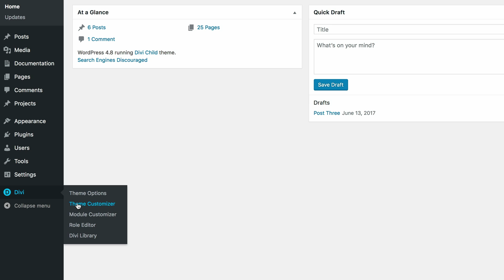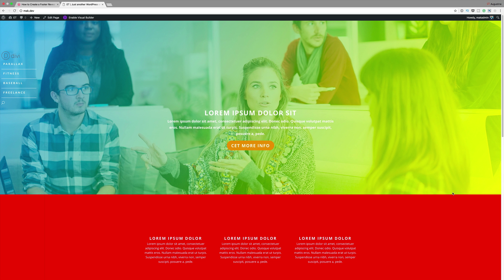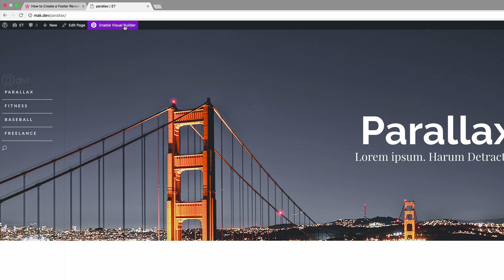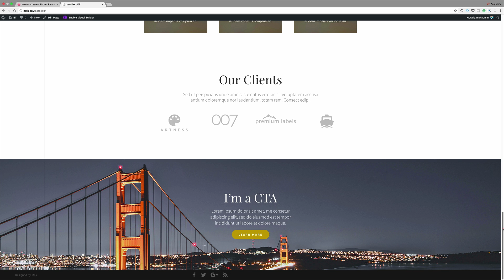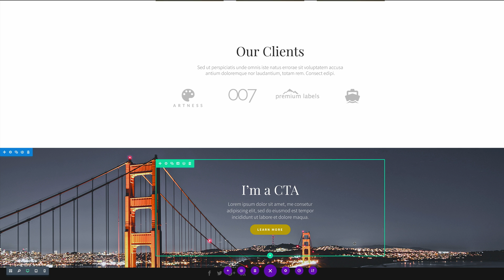How to Create a Footer Reveal with Divi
In today’s Divi tutorial, we’re going to show you how to reach a certain effect you’ve probably never thought of integrating into your own website or a client’s. More precisely; we’re going to show you how to create a footer reveal.

The footer reveal basically waits until you’re at the end of the page and reveals the footer according to the way you’re scrolling. Once you’ve scrolled all the way through the page, the footer will be shown in its original form.